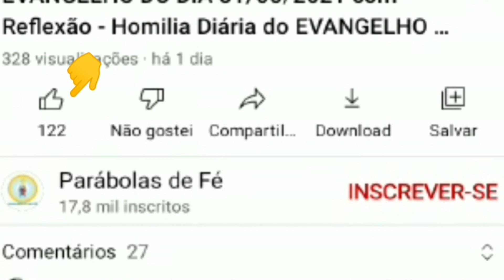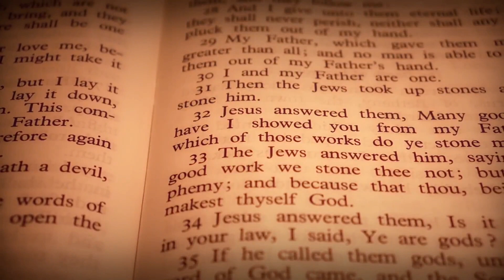EVANGELHO do DIA de HOJE 13/06🙏 REFLEXÃO PARA ACALMAR O CORAÇÃO ❤Homilia Diária do EVANGELHO de HOJE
👍Veja agora o o EVANGELHO DO DIA DE HOJE 13/06/2021
Este vídeo nos fala sobre o Evangelho do Dia com Reflexão, deste dia 13/06/2021. Vamos viver com intensidade a oração. Para estarmos unidos a Nosso Senhor Jesus Cristo, devemos buscar a sua Palavra, o seu Evangelho do Dia. A Palavra de Deus é viva e eficaz e sempre nos instrui, nos guia no caminho certo a seguir. Que este Santo Evangelho do Dia nos faça refletir, fazer um exame de consciência e mudar. Hoje é tempo de mudar! A única certeza que nós temos é o hoje, então não deixe a sua mudança, a sua conversão para amanhã. Viva hoje a conversão. Que o Evangelho de hoje seja luz para nosso dia e que você possa transmitir essa mensagem de paz e salvação para muitas outras pessoas. Compartilhe, semeie o Evangelho do Dia sempre, que essa palavra o ajude a rezar e a contemplar as maravilhas de Deus em nossa vida e na vida de nossa família. Nós devemos todos os dias nos alimentar da Palavra do Santo Evangelho. Ao iniciar o seu dia, sempre a busque, reserve 5 minutos para rezar com a palavra e meditar, pois assim nós trazemos a liturgia diária para o nosso dia a dia e aos poucos começamos a praticá-la. Não basta somente se emocionar, achar bonito, mas devemos absorvê-la e vivê-la. Não é o caminho mais fácil, a liturgia diária é exigente, mas é o único caminho que leva a salvação. Jesus nunca nos falou que o caminho seria fácil, Ele disse que aquele que quiser me seguir tome a sua cruz e siga-me. Mas Jesus também disse que nunca nos abandonaria, estaria sempre conosco e que aqueles que estivessem cansados e fatigados sob o peso de seus fardos que fossem a Ele e Jesus os aliviaria. Jesus é o caminho, a verdade e a vida. Com sua morte e ressurreição abriu o caminho para nossa salvação, Ele é a porta que liga o céu e a Terra e Maria, Nossa Senhora é a escada que nos leva a Cristo, seu Filho. Como filhos de Nossa Senhora, nos entreguemos diariamente a essa Mãe que tanto nos ama, para que Ela possa nos conduzir a seu amado Filho. Essa é a nossa consagração a Nossa Senhora, nos entregarmos livremente e confiantes em suas mãos, sabendo que Ela fará o melhor para cada um de seus filhos. Que todos os dias possamos estar no colo de Maria como uma criança abraça sua mãe e confia nela. A paz de Cristo e o amor de Maria esteja sempre em seu coração. Deus te abençoe hoje e sempre em sua infinita misericórdia. Jesus manso e humilde de coração, fazei o nosso coração semelhante ao vosso.

Semente é de Deus a Palavra, / o Cristo é o semeador; / todo aquele que o encontra, / vida eterna encontrou (Lc 8,11). – R.

Proclamação do Evangelho de Jesus Cristo segundo Marcos – Naquele tempo, 26Jesus disse à multidão: “O Reino de Deus é como quando alguém espalha a semente na terra. 27Ele vai dormir e acorda, noite e dia, e a semente vai germinando e crescendo, mas ele não sabe como isso acontece. 28A terra, por si mesma, produz o fruto: primeiro aparecem as folhas, depois vem a espiga e, por fim, os grãos que enchem a espiga. 29Quando as espigas estão maduras, o homem mete logo a foice, porque o tempo da colheita chegou”. 30E Jesus continuou: “Com que mais poderemos comparar o Reino de Deus? Que parábola usaremos para representá-lo? 31O Reino de Deus é como um grão de mostarda, que, ao ser semeado na terra, é a menor de todas as sementes da terra. 32Quando é semeado, cresce e se torna maior do que todas as hortaliças, e estende ramos tão grandes, que os pássaros do céu podem abrigar-se à sua sombra”. 33Jesus anunciava a Palavra usando muitas parábolas como estas, conforme eles podiam compreender. 34E só lhes falava por meio de parábolas, mas, quando estava sozinho com os discípulos, explicava tudo. – Palavra da salvação.